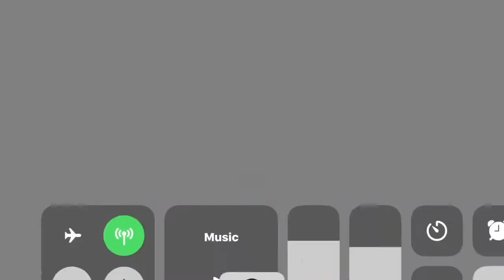I took a Major L| Blew a 5-0 lead